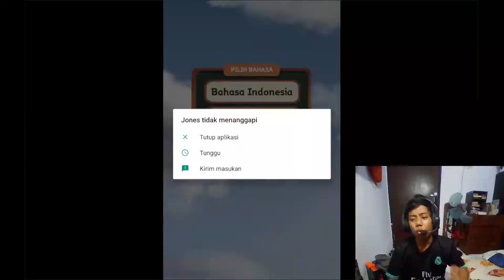MASA PUTIH ABU-ABU BERTEMU DENGAN TEMAN TEMAN - JONES JOMBLO IS HAPPINES INDONESIA #1